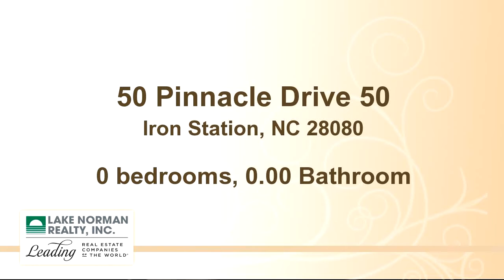Lots And Land for sale - 50 Pinnacle Drive 50, Iron Station, NC 28080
1.01 acres in Iron Station!  Only 20 minutes to Charlotte and 5 minutes to Lake Norman - our amazing inland sea!  Build your vacation home and live in it year round! This area of Lincoln County is experiencing great growth.  This lot will not be around long!

Bedrooms: 0
Bathrooms: 0.00 Bathroom
Square Feet: 0
Price: $69,900

08/29/2017 01:49:05 am

Last modified: